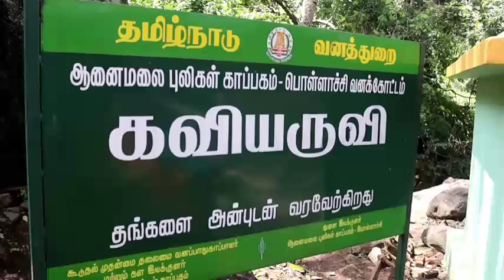பொள்ளாச்சி அருகே வால்பாறை செல்லும் வழியில் கவியருவி